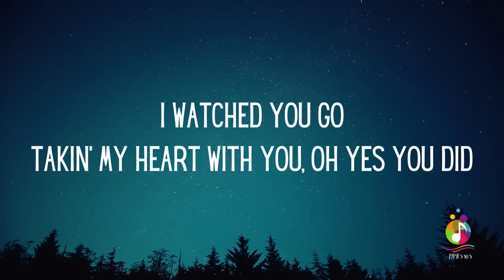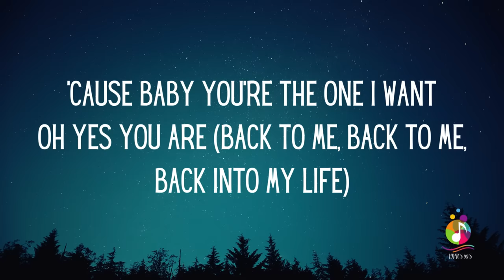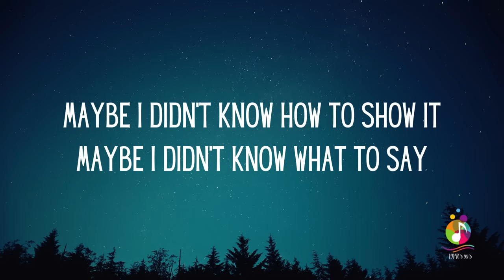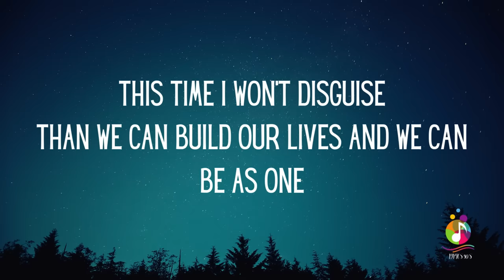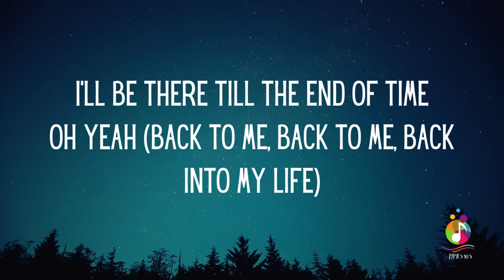Blue - If You Come Back (Lyrics)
And Comment...Thanks.

"If You Come Back" is a song by English boy band Blue, released as the third single from their debut studio album, All Rise (2001). It was written by Ray Ruffin, Nicole Formescu, Ian Hope, and Lee Brennan of boy band 911. The song topped the UK charts for one week becoming their second consecutive number one single release and has received a silver sales status certification for sales of over 200,000 copies in the UK.

Love boy bands? Discover how they made it to the top

LYRICS:

for all this time
i've been lovin' you girl, oh yeas i have
ever since the day you left me here alone
i've been trying to find oh the reason why
so if i did something wrong please tell me,
i want to understand
'cause i don't want this love ever end
and i swear...
if you come back in my life
i'll be there till the end of time
oh yeah (back to me, back to me, back into my life)
i'll keep you right by my side
'cause baby you're the one i want
oh yes you are (back to me, back to me, back into my life)
i watched you go
takin' my heart with you, oh yes you did
every time i try to reach you on the phone
baby you're never there, girl you never home
'cause i don't want this love to ever end
maybe i didn't know how to show it
maybe i didn't know what to say
this time i won't disguise
than we can build our lives and we can be as one